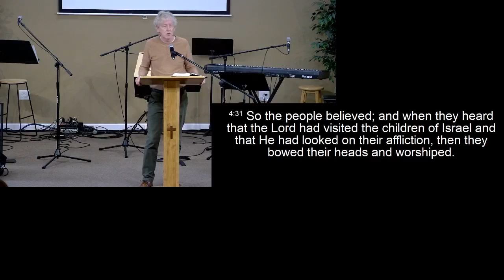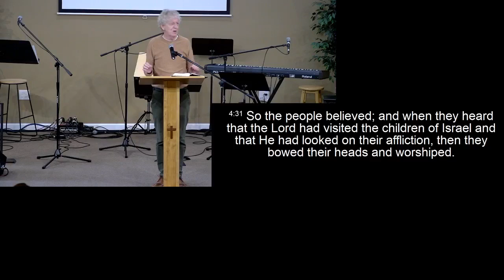CFC Moira, 10/8/23